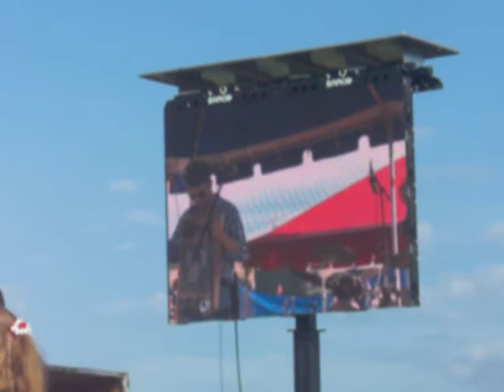July 4th festivities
Some good ol' downhome washboard music-  Lightning strikes twice